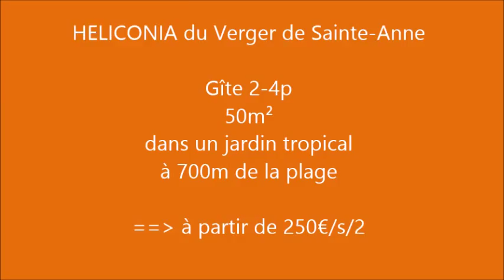Location gite Guadeloupe Héliconia 2-4p à partir de 250€/s/2, la vraie vie aux Antilles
Héliconia est une location de gîte en Guadeloupe dans le complexe du Verger de Sainte-Anne à 700m d'une des plus belle plage de Guadeloupe.

Equipements :
2 lits en 140 dont 1 en mezzanine accessible par échelle
Télévision écran plat et TNT
kitchenette équipée de 2 plaques
évier
réfrigérateur-congélateur
micro-ondes
grille-pain
sèche-cheveux
moustiquaire
cafetière électrique
fer et table à repasser
glacière
parasol
internet gratuit par wifi